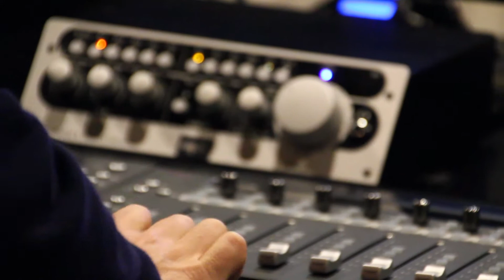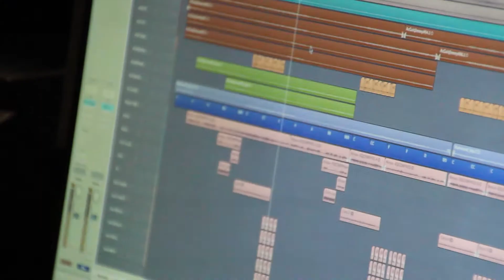Jordi Ninus - A l'estudi amb... #07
Imatges i edició: Roser Gamonal
Música: "Vaig pel món", de Jordi Ninus - 'Camina' (Música Global, 2014)

© Tots els drets reservats - La Tornada 2016